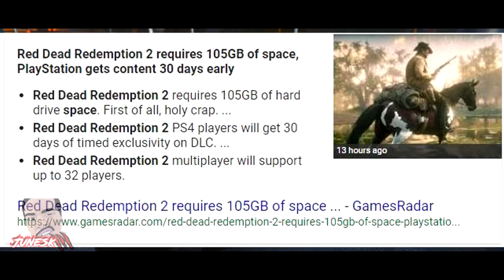GTA V Is DEAD?! Red Dead Redemption 2 Is Almost HERE! [HD]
SnapChat ? hazardzly